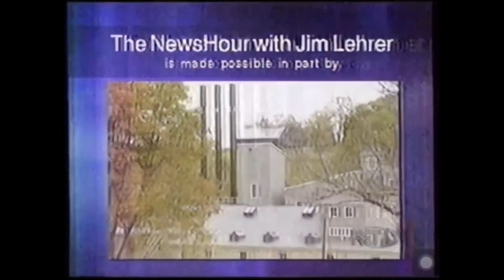KET Local Funding Bumpers (2004)